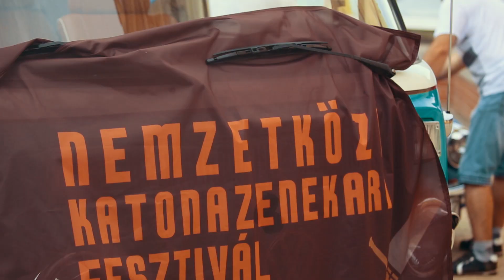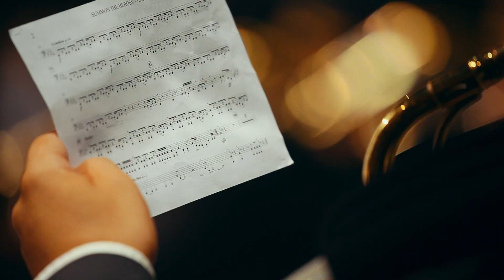XX. Nemzetközi Katonazenekari Fesztivál